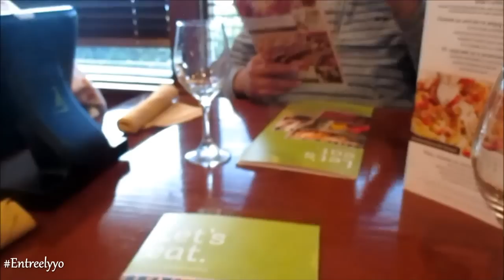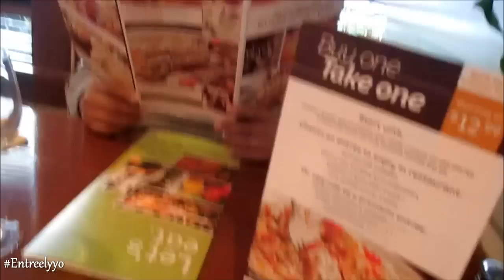HOY NO ES EL DIA!09/06/2015 VLOGS DIARIOS DIA #796